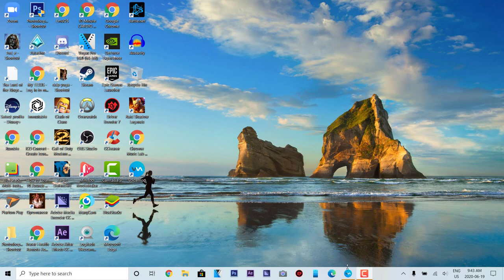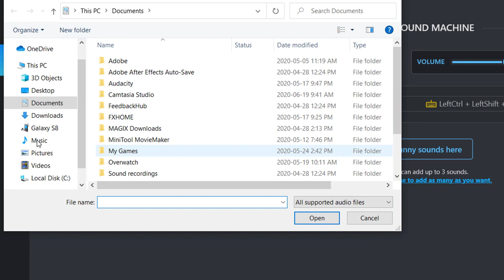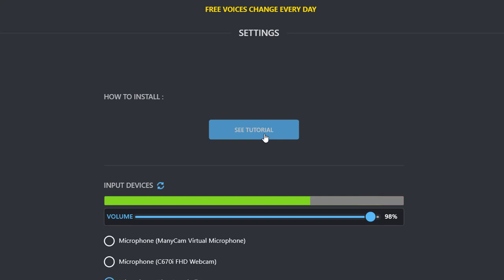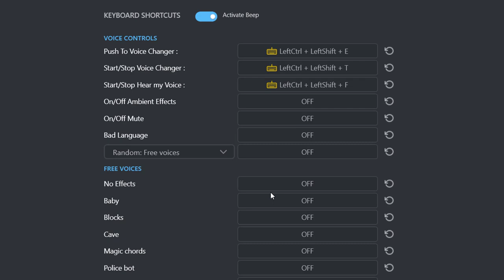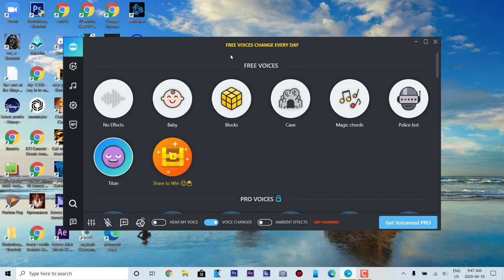How to use Voicemod 2020 (Unofficial Tutorial)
Try Voicemod today!

Did you see this in your sub box?